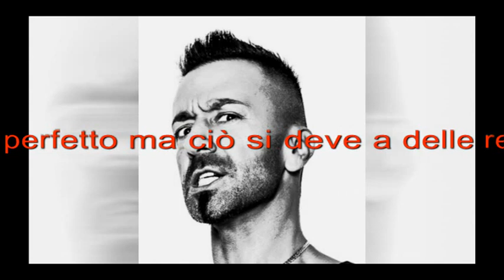Zoo di 105 del 18/05/15 - maleducata 2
continua la ricerca

All'interno:
- il precipizio della cazzata